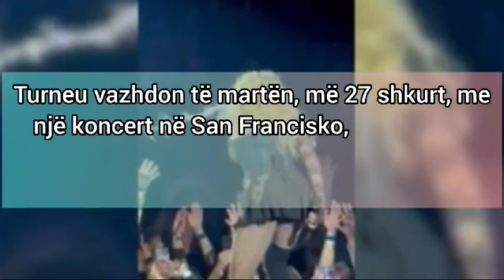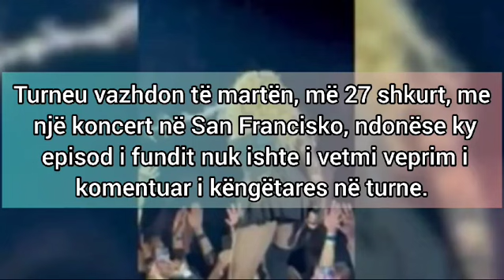E papritur! Madona peshtyn fansin e saj ne koncert qe nga skena...